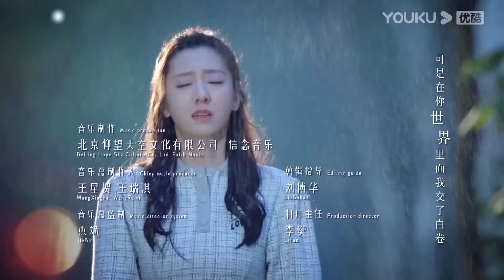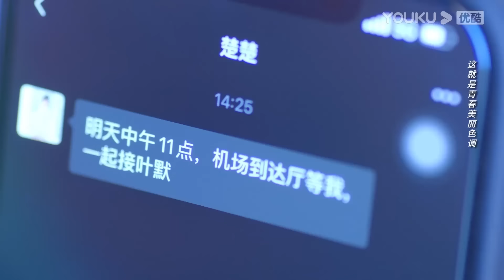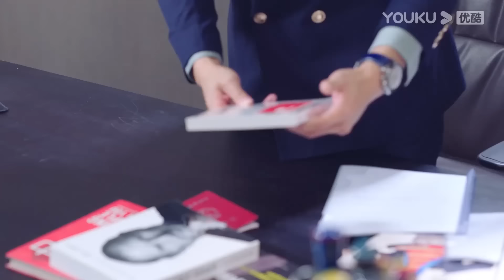【Membership Contents】EP19-24：雪中热吻！娇妻主动亲吻霸总，两人终于双向奔赴，重新在一起！| 101次抢婚 | 金泽/陈姝君/丰楚轩/刘德熙 | 优酷 YOUKU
★APP会员更新时间：周四至周六18:00（UTC+8）更新2集，抢先看8集
★非会员更新时间：周四至周日每天18:00（UTC+8）更新1集

📺【101次抢婚】2020年初冬，在盛世集团旗下的一所酒店里，举办了盛世和顾阑珊的结婚周年宴会。在看似恩爱的面具下，掩藏着两人伤痕累累的心。盛世从高中开始，就喜欢上了顾阑珊，而顾阑珊却在大学喜欢上了韩城池。自信骄傲的盛世不接受这个事实，在一次聚会上，故意将别人下了药的酒让顾阑珊喝下，顺理成章让顾阑珊成为了他的女人。随后又和顾阑珊的养母谈了一个合适的聘金，让顾阑珊嫁她为妻。顾阑珊得知了盛世的一切手段，认为他背叛了两人的友情，结婚当天在弟弟的带领下试图逃婚，没想到弟弟车祸成为植物人。面对抢救弟弟高昂的医药费，顾阑珊求盛世帮忙，盛世却以救她弟弟为筹码要挟她立刻和他领证。那时的他认为，爱就是拥有。盛世如愿以偿，顾阑珊心死如灰。两个不懂爱的人走进婚姻，注定不幸。一个想靠近，一个想逃离，总让对方伤痕累累。最终盛世终于明白，爱，不是拥有，而是放手让对方自由。婚姻走向灭亡，两人却宛如新生，逐渐懂得了如何去爱。
🤍主演：金泽/ 陈姝君/ 丰楚轩/刘德熙/白凯瑞/常喆宽/李菁/付强/李佳怡/吴骏超/韩若言/杨诗倩
🤍集数：24集